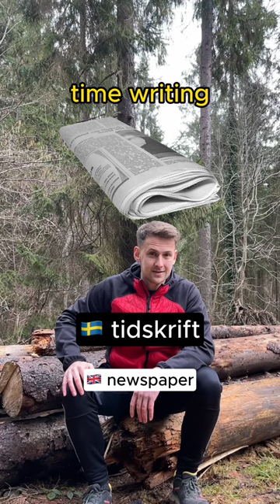If English were spoken like Swedish